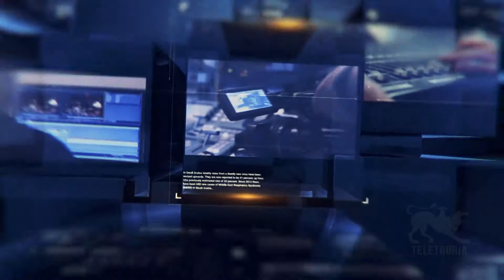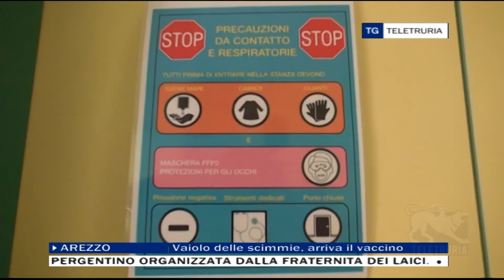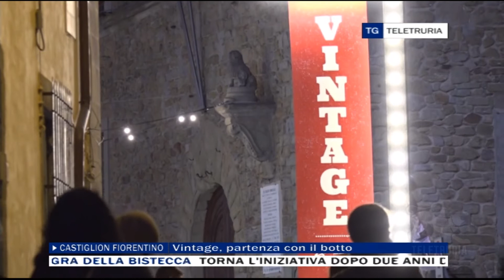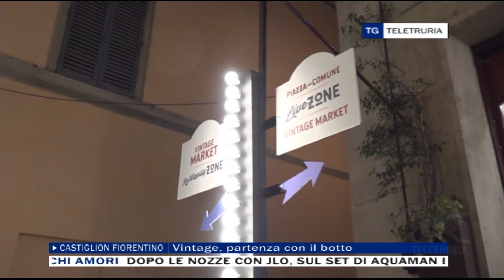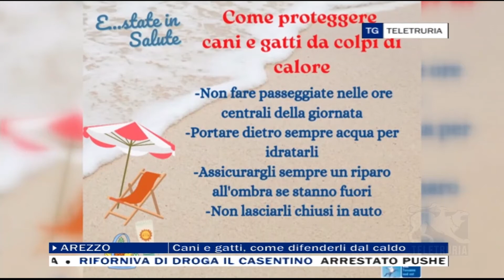TG Sera 13/08/2022